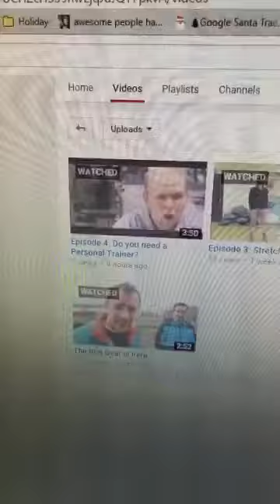Bob snaps the working day